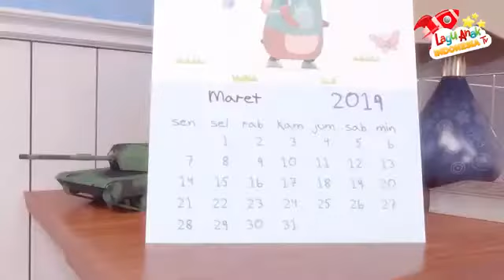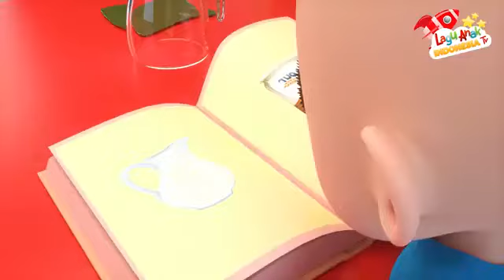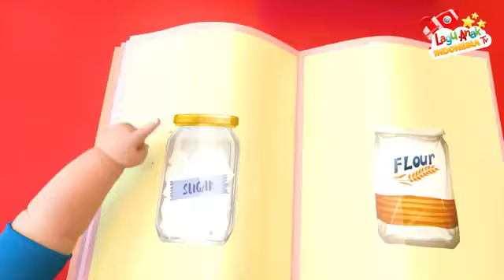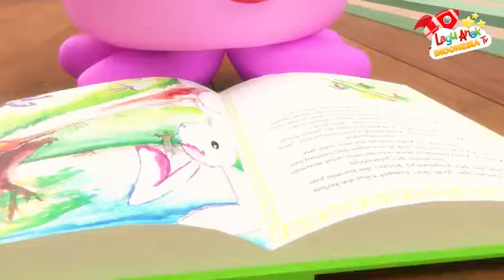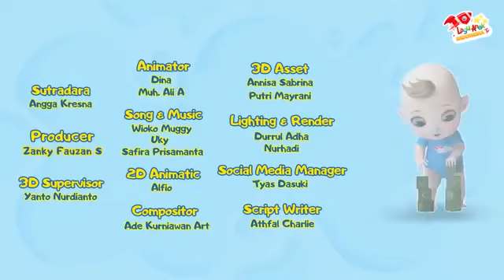Kompilasi Lagu Anak Indonesia 60 menit Lagu Anak Indonesia Nursery Rhymes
SPECIAL THANKS TO :
- ARRANGER
- MUSISI
- PENCIPTA LAGU
- youtubejxc4NOGG6DYlist=UUZwa0vTslQR7YSdIhFCmesQ